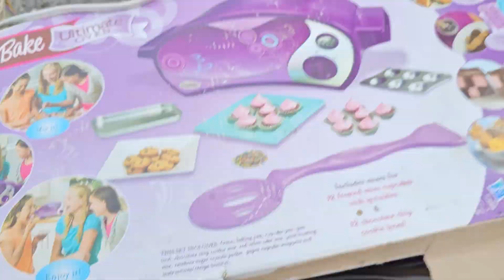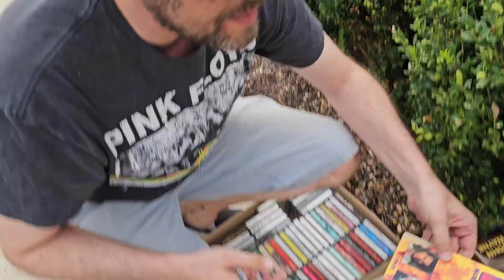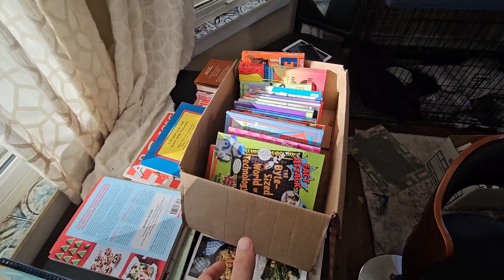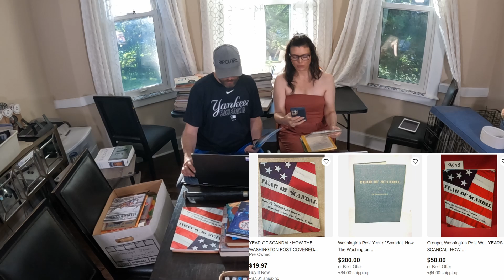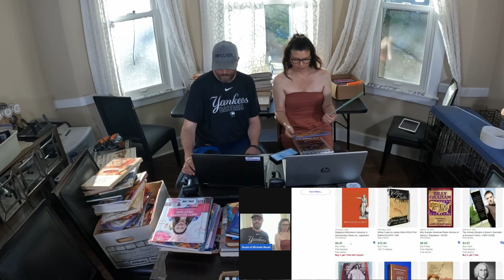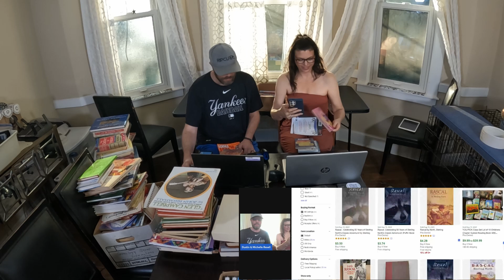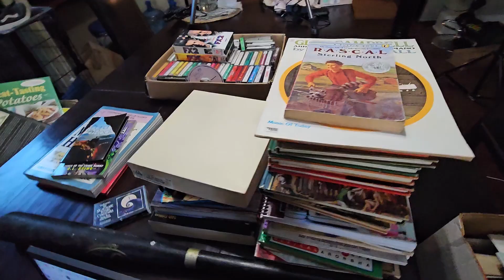How To Turn Their Garbage Into A Significant Amount Of Income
s03e49 (episode 221) Garbage Night

We decided to drive around the night before garbage day, one of our favorite and Most Fun ways to source inventory to sell online or through marketplaces.   We ended up getting a nice chunk of sellable inventory to send into Amazon FBA, and also to list on eBay. Check out everything we picked out with recent Ebay comps & Amazon screenshots, and how much we estimate our gross sales to be sending these items into FBA and by cross-listing these items to Ebay, Poshmark, and Mercari via @ListPerfectlyYT .

Our Amazon Storefront
Our eBay Store

Your love and support is deeply appreciated and helps us to bring more value, in more ways to everyone!

If you’d like, you could buy us a coffee to help keep us editing those late nights :) Delicious, thank you!!

Here are links for some items we use on a daily basis in our offices and studios. Please ask us if it’s not mentioned here!

Air Pillow Maker Machine
Air Pillow Film 4x8 Pillow
Air Pillow Film 12x10

Printer: Thermal Shipping - Rollo Wireless
Printer: Thermal FBA - DYMO LabelWriter 450
Printer: Inkjet - Canon PIXMA MG3620 Wireless All-in-One

Camera - GoPro HERO10 Black
Camera - Samsung Galaxy S23 Ultra
Webcam - Emeet 1080p w/ Dual Mic

Light Kit - Neewer 2-Pack Video Photo
Ring Light - 12” w/ Phone Mount
Microphone - FIFINE Studio Condenser USB
Headphones - JBL Tune Flex Wireless Earbuds

Laptop - Lenovo IdeaPad Flex 5
External Hard Drive - SanDisk Extreme SSD 1TB
Mouse - DeLUX Vertical Ergonomic BT Silent
Barcode Scanner - Symcode Wireless Handheld

Product Storage - Resealable Clear Bags 12x15”
Product Storage - Hefty Hi-Rise 72qt Storage Tote
Product Storage - 5-Shelf Storage Rack

Postal Scale - Rollo 110lb Digital
Shipping Boxes for Hats- Adviti 6x9x6
Shipping Boxes for DVD/VCR Combo - Aviditi 20x16x8
Shipping Boxes for Baseball Bats/Golf Irons - Aviditi 36x5x5
Bubble Mailer - Ecolite Kraft #2 8.5 x 12”
Bubble Wrap - American Bubble Boy: Small Bubble
Shipping Tape - 3M Scotch Heavy Duty
Poly Mailers
Poly Mailers 120pc Variety Pack

If you purchase a product through one of them, I will receive a commission (at no additional cost to you) I only ever endorse products that I have personally used and benefited from personally. Thank you so much for your support!